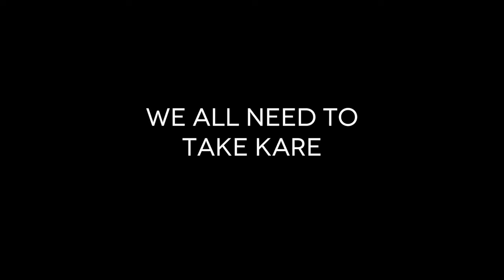Thomas Kelly "The human cost" Gordian Fulde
Thomas Kelly "The human cost" Prof. Gordian Fulde